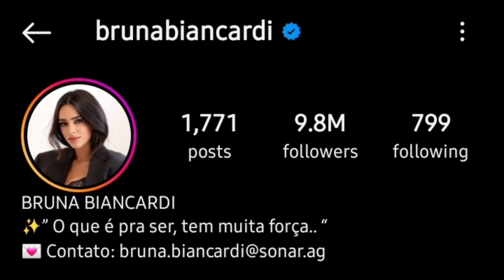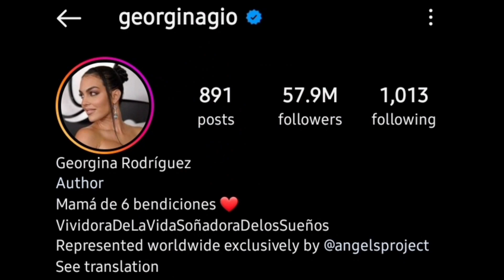Bruna Biancardi Vs Georgina Rodriguez Lifestyle Comparison 2024